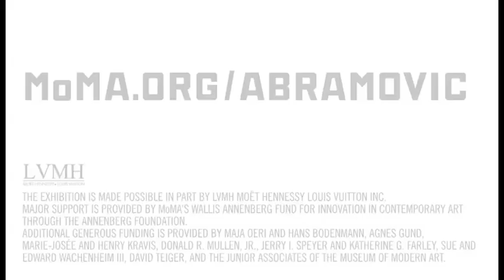Marina Abramović: The Artist is Present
Marina Abramovic: The Artist is Present